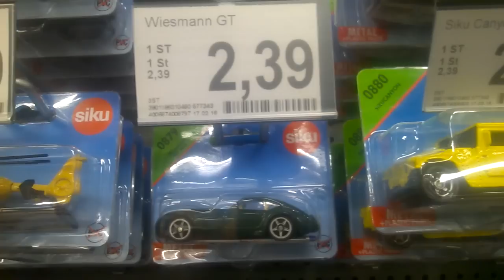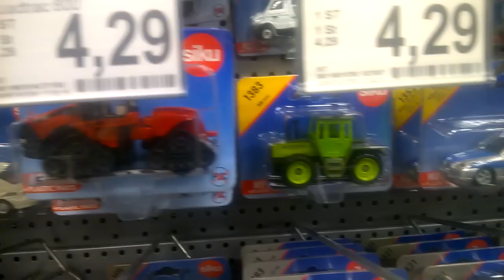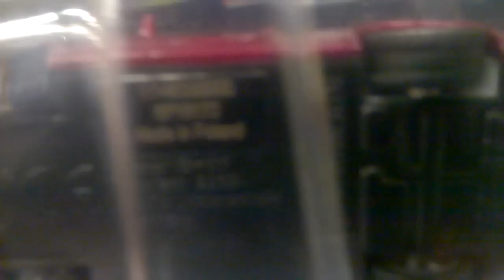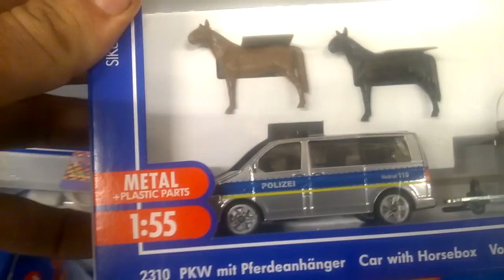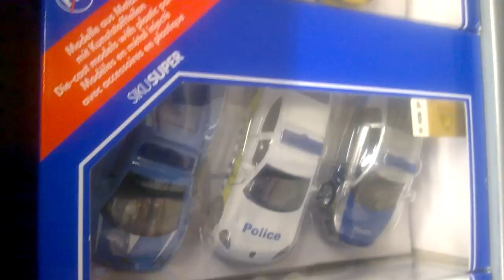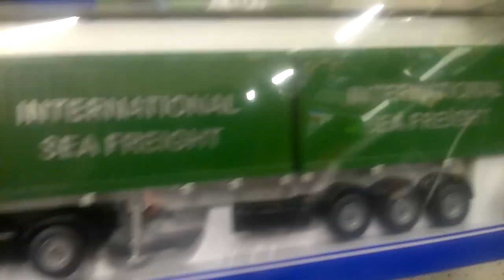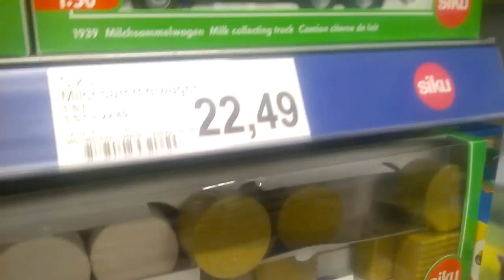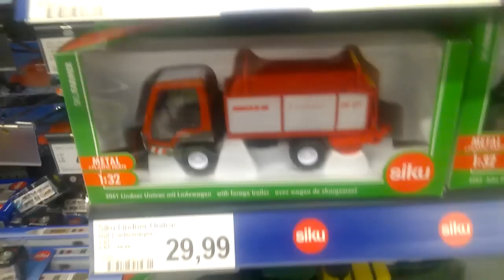Sikus on the pegs in my local supermarket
I've filmed the Siku assortment in my local supermarket. This is only a short city at the countryside. Bigger supermarkets, Spielemax Toy Store and Toys'R'Us have bigger assortments in Germany